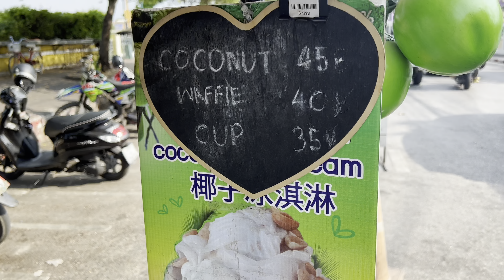[4K] Thai Coconut Ice Cream | Buffet Topping | Taste Great!! | Cheap Price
Name for food : Coconut Ice Cream "ไอศครีมลูกมะพร้าว"
Location : ChiangMai Thailand "MuangMai Market - ประตูหน้าตลาดเมืองใหม่"
You can find Thai Amazing foods
Like you've never seen in here